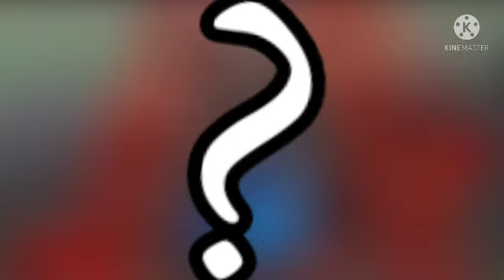Kashoo Besh Beao Bonus - It's For Free